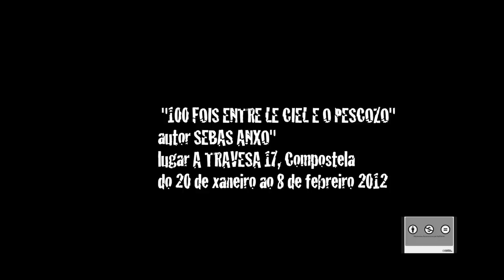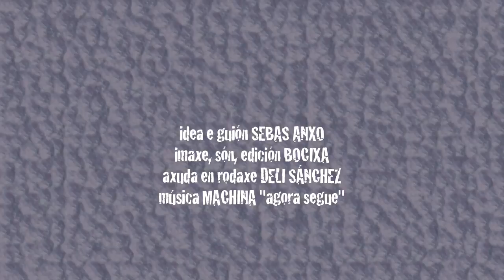100 fois entre le ciele e o pescozo_SEBAS ANXO_promo I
Do 20 de xaneiro ao 8 de febreiro na Travesa (rúa Travesa 17) en Compostela. Cabezas e pinturas de Sebas Anxo.